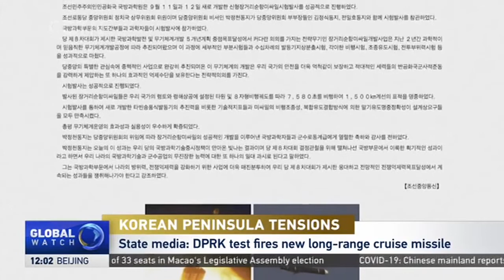State media: DPRK test fires new long-range cruise missile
DPRK has test-fired, what it calls, a new type of long-range cruise missile over the weekend. The state news agency KCNA says the launches were successful, and senior officials observed the event.